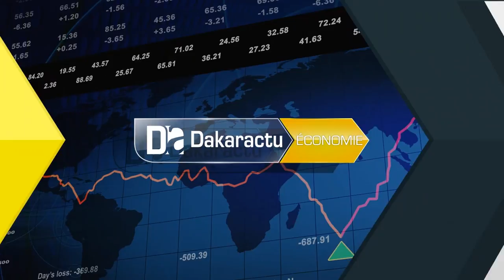Défiscalisation de l'imdémnité téléphonique: Abdoulaye Daouda Diallo renvoie Ousmane Sonko à...